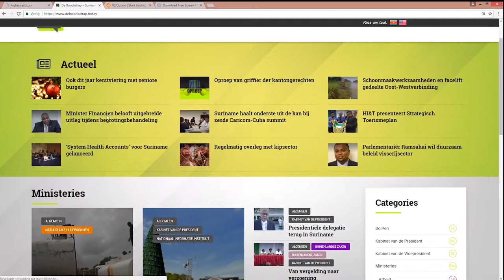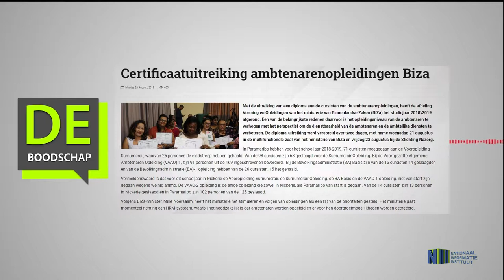Certificaatuitreiking ambtenarenopleidingen Biza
Hier de link van het bericht: "Certificaatuitreiking ambtenarenopleidingen Biza"
deboodschap.today/certificaatuitreiking-ambtenarenopleidingen-biza/